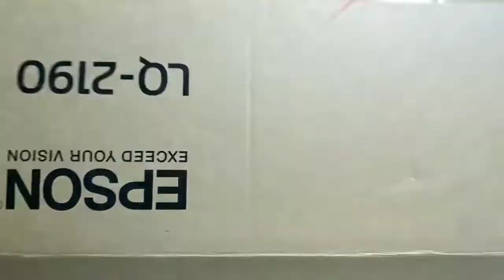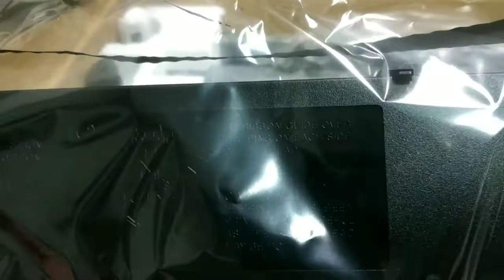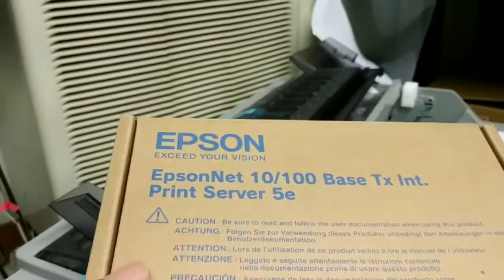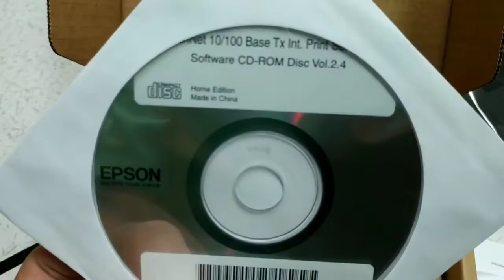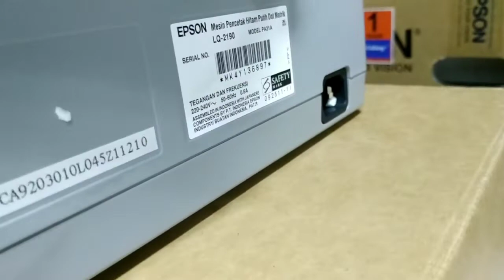Unboxing printer epson lq2190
Halo guys kali ini gw mw unboxing printer dotmatrik dari epson. Epson Lq2190 ini versi gede nya yang biasa dipake di indomart/alfamart guys. Ayo liatt